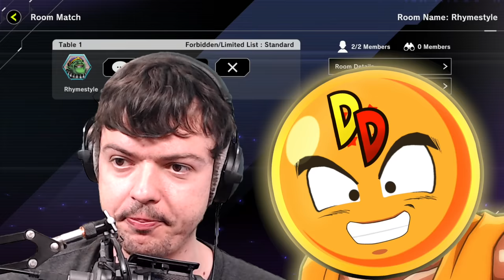Two Idiots TROLL DECKS in Yu-Gi-Oh! Master Duel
What happens when you get two idiots into a troll themed battle in Yu-Gi-Oh! Master Duel? This GAMBLE vs BURN battle.